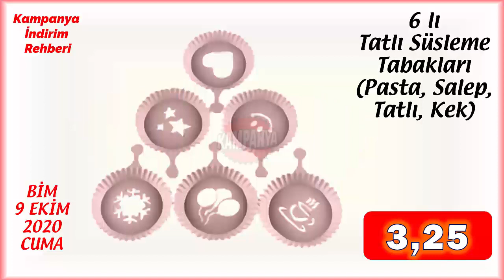BİM NE ALIRSAN 3 25 TL | BİM 9 EKİM 2020 CUMA | TEK FİYAT PLASTİK MUTFAK ÜRÜNLERİ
BİM NE ALIRSAN 3 25 TL | BİM 9 EKİM 2020 CUMA | TEK FİYAT PLASTİK MUTFAK ÜRÜNLERİ : Her evin ihtiyacı onlarca aktüel mutfak ürünü bu katalogda.

Amacımız ucuz aktüel ürünleri bulmanızı kolaylaştırmak ve Bim, A101 ve Şok market gibi marketlerin indirim katalogları hakkında sizi önceden haberdar etmektir . O yüzden lütfen daha fazla kişiye ulaşmamız için desteğinizi esirgemeyiniz.

Kanalımızda BİM aktüel ürünleri, A101 aktüel ürünleri ve ŞOK aktüel ürünleri başta olmak üzere daha birçok markanın kampanyalarından sizleri haberdar etmeye çalışacağız. Market ürünlerinin yanısıra giyim, teknoloji, dekorasyon, kozmetik, tekstil, elektronik, beyaz eşya ve aklınıza gelebilecek her türlü ürün hakkında indirim ve kampanyaları sizler için takip edecek ve bu ürünler ile ilgili hazırladığımız çalışmaları kanalımızda sizlere sunacağız.